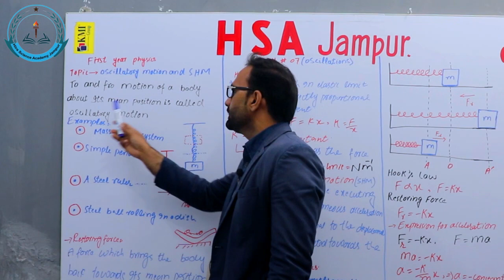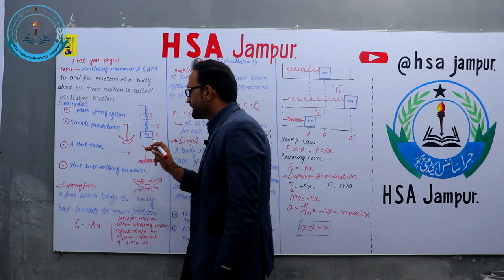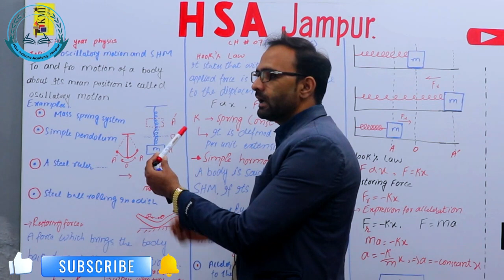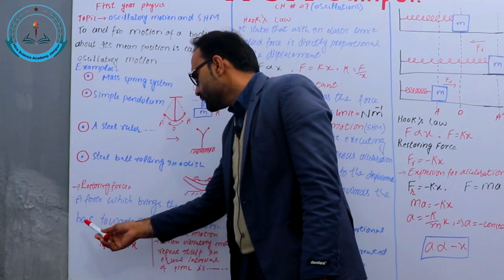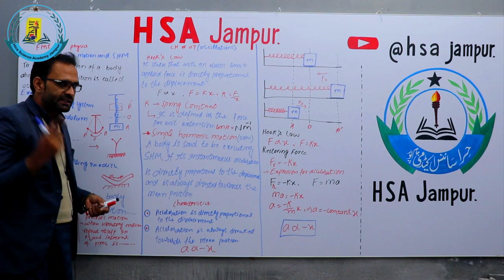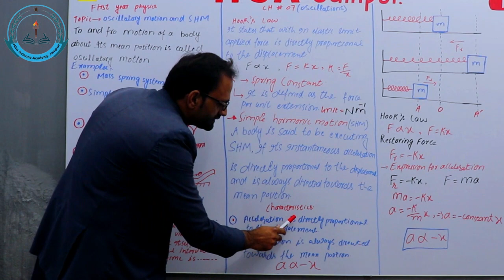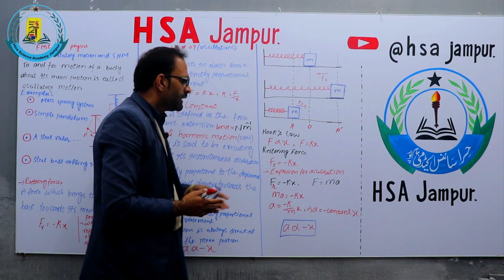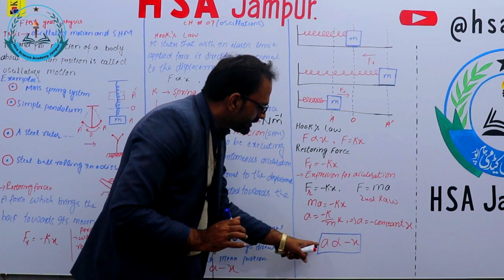Oscillatory Motion & SHM || Physics 1st Year || Chapter #7/1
Dear Students,
In this video we will discuss about physics chapter #7.
In this video we will discuss about physics chapter #7 Oscillatory Motion & SHM.
If you are new here and want to be expert in Physics, FSA, ICS, F.A and other subjects then
HSA Jampur